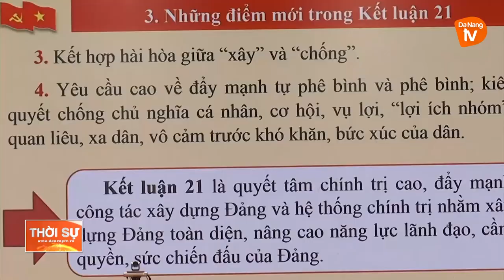HỘI NGHỊ CÁN BỘ TOÀN QUỐC VỀ CÔNG TÁC XÂY DỰNG, CHỈNH ĐỐN ĐẢNG